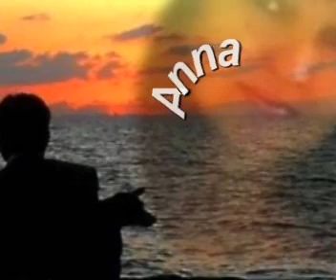Tylko zapomnieć Cię muszę Jan Blasik